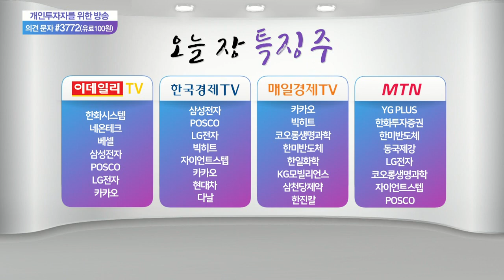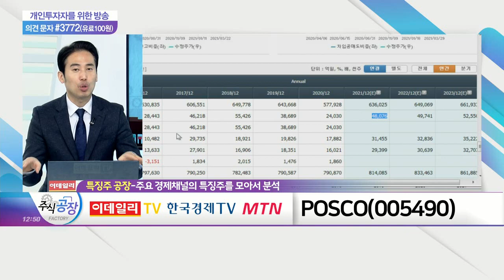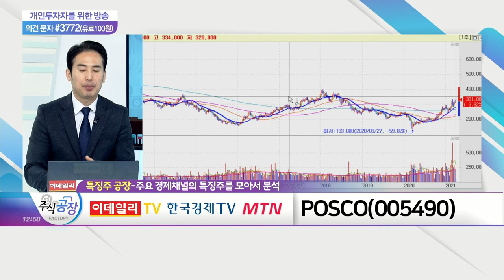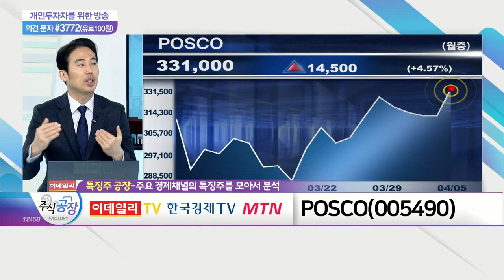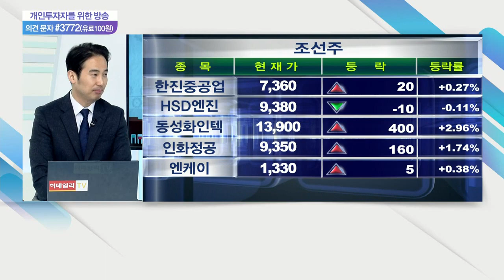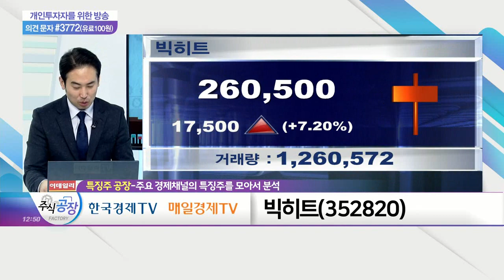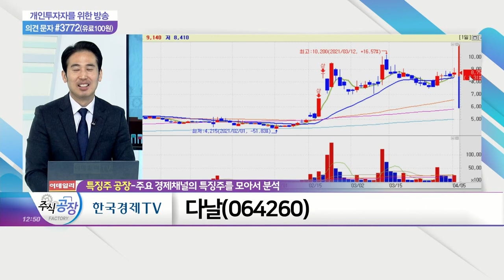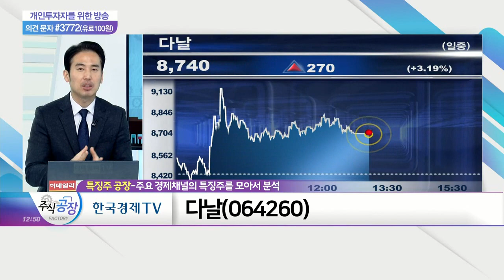POSCO(005490)·빅히트(352820)·다날(064260)_특징주 공장 (20210405)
POSCO(005490)
- 中, 철강 수출 증치세 환급·폐지 현실화
- 국내 철강 업체, 중국 업체 수출 위축에 수혜
- 현재 제품가 인상 추세… 수요 변수 염두

빅히트(352820)
- 美 자회사 통해 '이타카 홀딩스' 100% 인수
- 유상증자·보호예수 해제 등 변수 존재
- 물량 부담 불구 시너지 효과 '주목'

다날(064260)
- 자회사 통해 이마트24 페이코인 결제서비스 실시
- 국내 PG사 최초 모바일 선불카드 출시… 영역 확장
- QR코드 관련 기술 보유… '백신여권' 수혜 기대